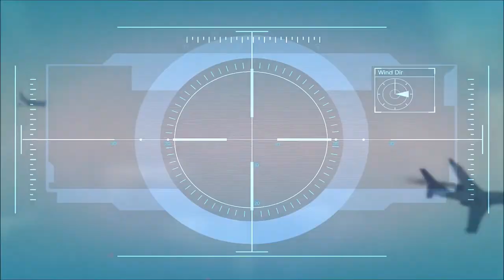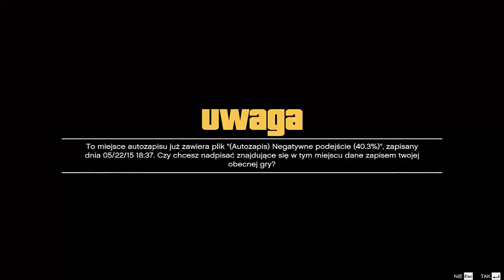Grand Theft Auto V [GTA V] [PC] |Mission 47 - Caida Libre| Poradnik HD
Gramy w Grand Theft Auto V na PC Misja 47 - Caida Libre (Mission 47 - Caida Libre). Poradnik

Zapraszam do oglądania pozostałych filmików oraz do komentowania.

Buy the original version, don't be a thief

Played on:
Gigabyte GA-990FXA-D3
AMD FX-8120 overclocked to 3.93 GHz
Nvidia GeForce GTX 550 Ti
8 GB of RAM